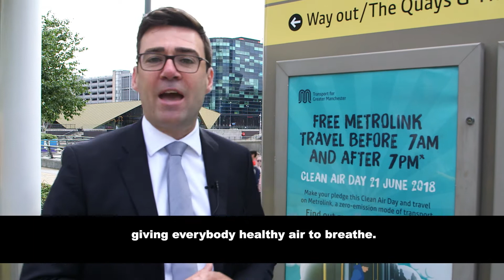GM Clean Air Day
21 June is GMCleanAirDay and Greater Manchester Mayor Andy Burnham is calling on everyone to get involved.

Travelling by tram is one of the greenest ways to get around Greater Manchester.

So on Clean Air Day anyone can travel on Metrolink for FREE without a ticket before 7am and after 7pm.

Make sure you pledge to make a change and help clean up the air we all breathe